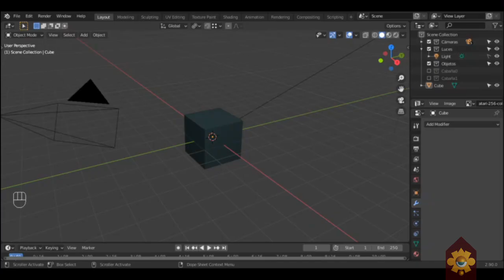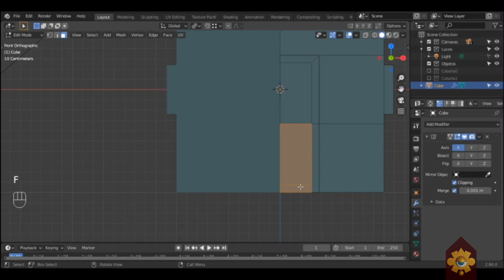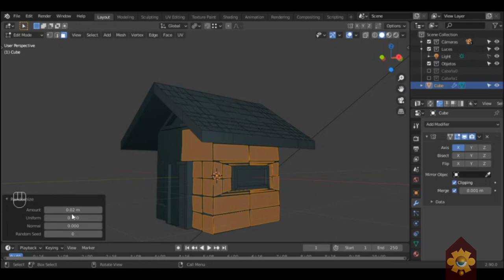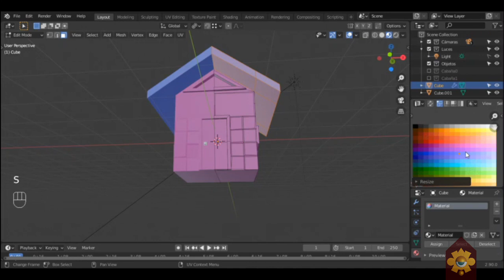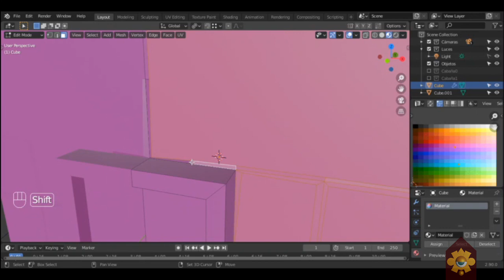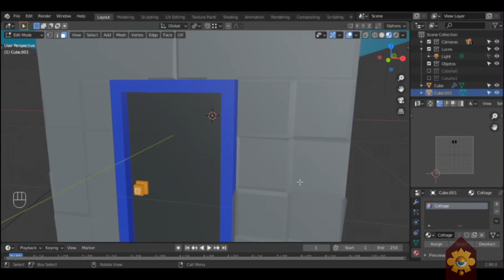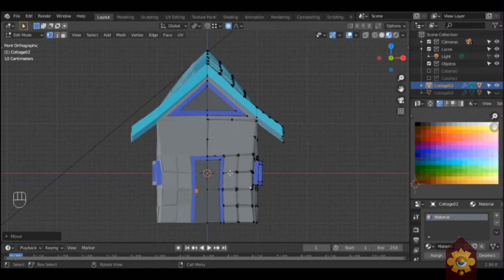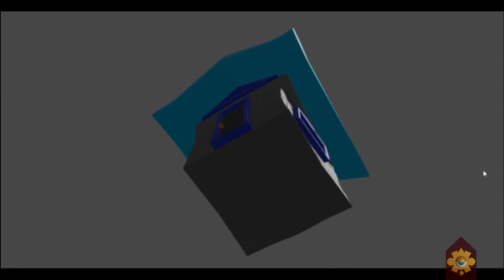Modeling & creating lowpoly cottage. Blender. Modelando Choza Azul cartoon.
I hope you enjoyed it very much this 3D work.
Post a comment to talk to me if you want.
Invite your friends to the channel.
I recommend you visit the entire list of videos that I have,
surely you will like someone.
I hope I have inspired you to create your own model.
And see you soon in the next installment.

Espero que hayas disfrutado mucho este proyecto 3D.
Dejame un like si te gusta el arte, eso me ayuda bastante.
Pon un comentario para hablar conmigo si lo deseas.
Y nos vemos en la siguiente entrega.